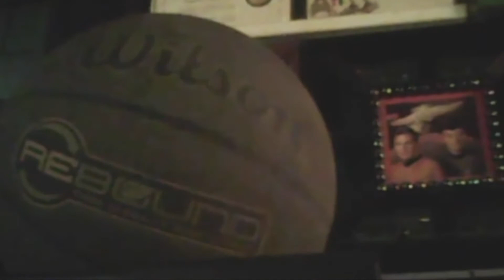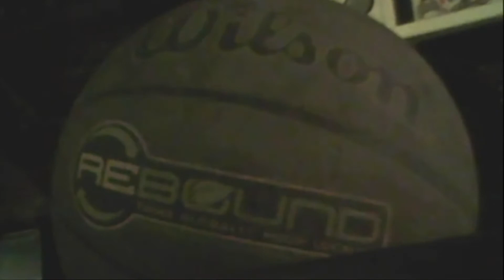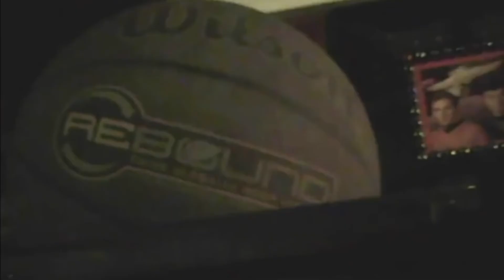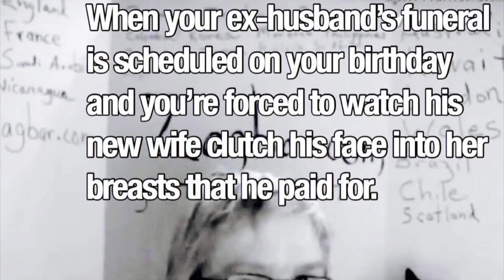Georgie (nyclady27) tawk: fart and some lady named “Dottie”